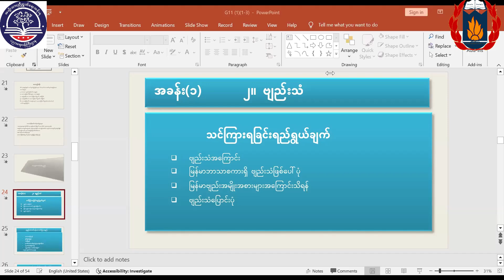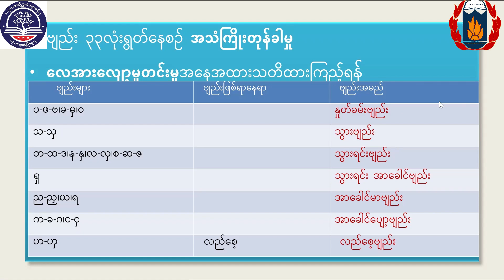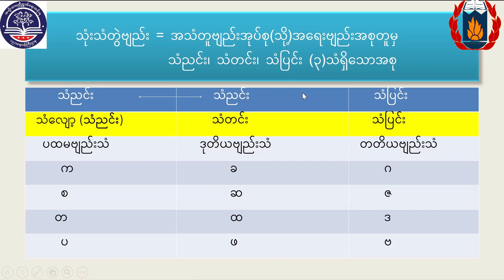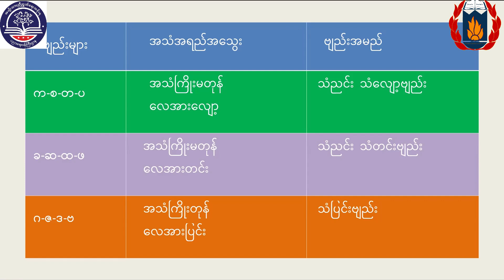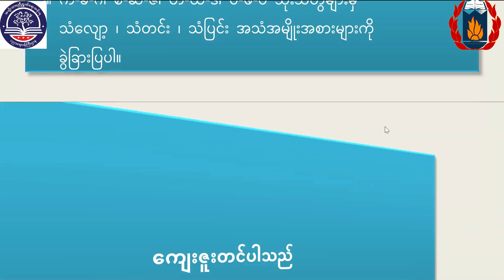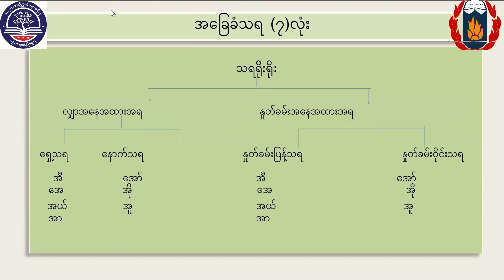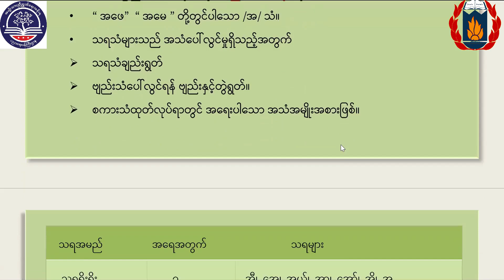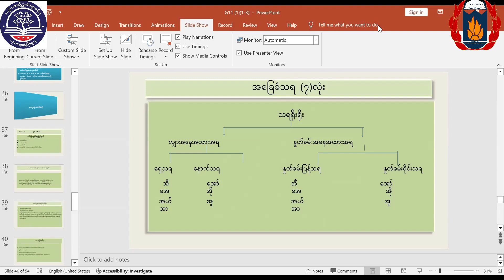NI_B1_US_S_Myan_ဗျည်းသံသင်ခန်းစာ သင်ကြားနည်း_Tr S (Myan)_17.5.2024